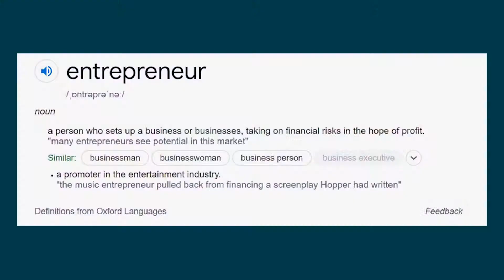How to be a SUCCESSFUL ENTREPRENEUR? Do YOU have what it takes?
There is 1 KEY TRAIT that ALL successful entrepreneurs have. It is the difference between a TRUE entrepreneur and an office drone.

The question is, do YOU have it?

00:00 - Do you have what it takes to be a successful entrepreneur?
00:18 - Welcome to Cerebrum!
00:55​ - What does Entrepreneurship REALLY mean?
01:37​ - Should you become an entrepreneur?
03:00 - Answer this question:
03:31​ - The Secret to Success by Eric Thomas
06:51 - How bad do you want it? Let me know in the comments!

The Secret to Success (Eric Thomas)

This channel is dedicated to helping you build WEALTH.
I believe there are only two ways to achieve this: Entrepreneurship and Investing.